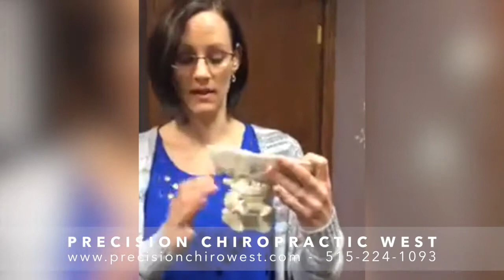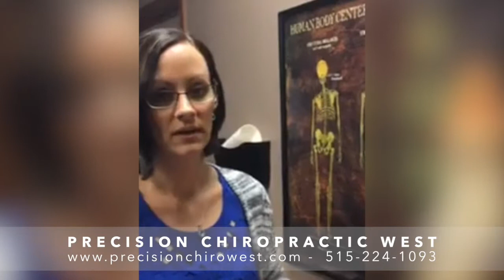ELIMINATING MIGRAINES AND HEADACHES WITH DR. LAUREL GRIFFIN IN WEST DES MOINES IOWA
If you suffer from migraines and any other type of headache…you need to see this. Dr.Laurel Griffin at Precision Chiropractic West is an Atlas Orthogonal Chiropractor in West Des Moines Iowa and today she discusses the Atlas Orthogonal procedure and how it works.
This could change your life!

for more information about our practice.